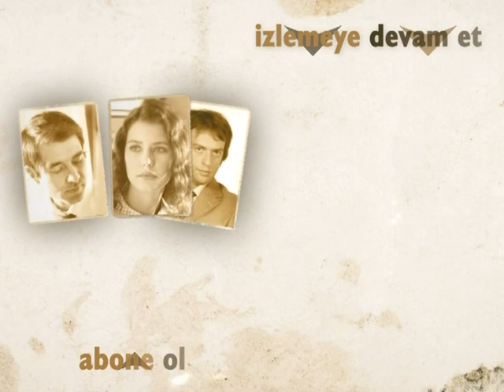Akşam Geliyor Musun? | Hatırla Sevgili Özel Sahneler